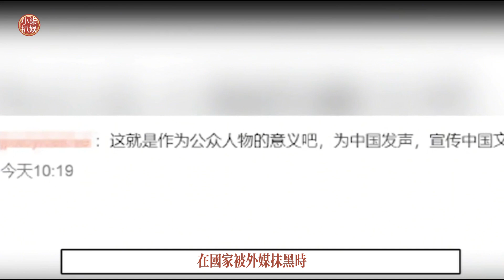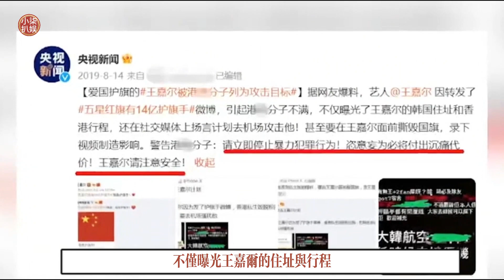愛國藝人王嘉爾英國演唱會怒懟外媒！維護祖國形象！這才是明星該有的樣子。王嘉尔